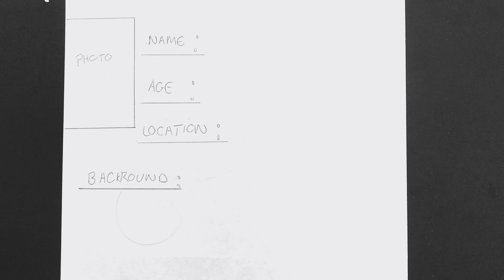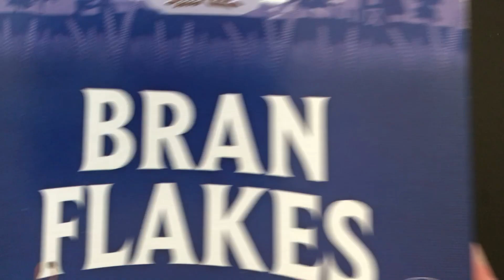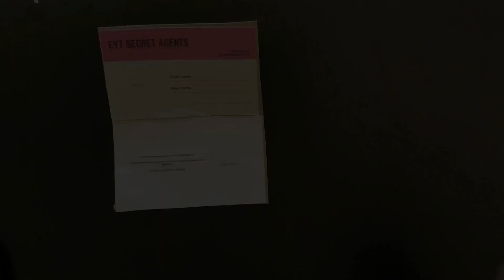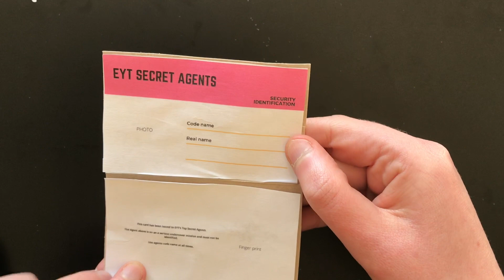Become a Secret Agent for EYT with AMY 70videosforlockdown #5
Secret Agent Amy Curran is looking for new spies to join the agency. 70videosforlockdown #5